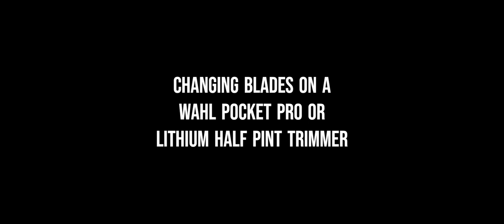Changing blades on a WAHL Pocket Pro or Lithium Half Pint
In this informative video tutorial, discover step-by-step instructions for seamlessly changing blades on your WAHL Pocket Pro or Lithium Half Pint trimmer. Learn the precise technique of releasing the blade latch, followed by expert guidance on aligning and securing the new blade for a hassle-free grooming experience.